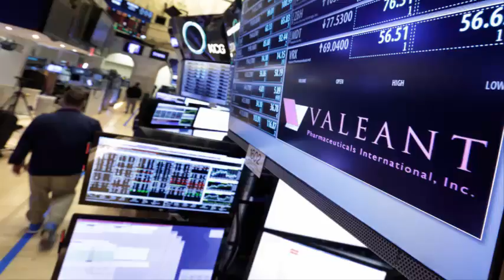How Valeant Cashed In Twice on Higher Drug Prices